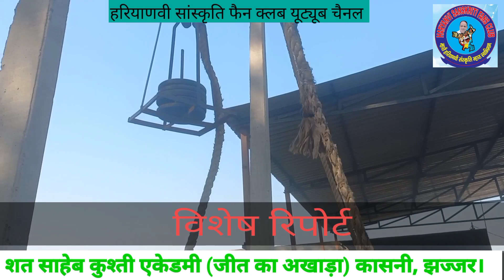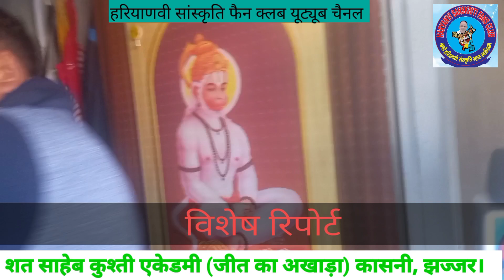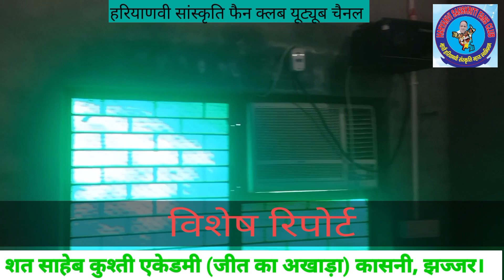विशेष_रिपोर्ट /शत साहेब कुश्ती एकेडमी(जीत का अखाड़ा)कासनी,झज्जर/से कैसे तैयार किये जाते है पहलवान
विशेष_रिपोर्ट /शत साहेब कुश्ती एकेडमी (जीत का अखाड़ा)कासनी,झज्जर से, कैसे तैयार कियै जाते है अन्तरराष्ट्रीय स्तर के पहलवान। क्यो है कासनी गांव मे  पहलवानी का इतना जनुन।

देखिये विस्तृत रिपोर्ट